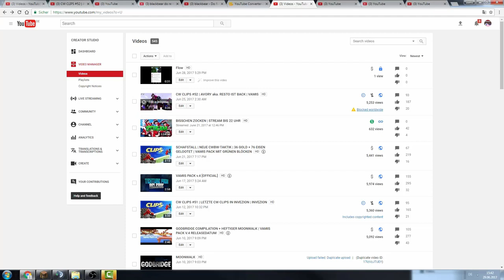CW CLIPS #52 | AVORY aka. RESTO IST BACK | VAMIS [REUPLOAD]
ƮĪƮΣﾚ: CW CLIPS #52 | AVORY aka. RESTO IST BACK | VAMIS [REUPLOAD]
乃ΣŠƇĦƦΣĪ乃ƲƝǤ :

Platzhalter für Equip
ƮЄҲƬƲƦΣƤƛƇĶŚ
Sword Overlay VamisPack:

ŚŌČĪƛﾚMΣƊÎƛ

Q&ƛ

A: Nein

A: Avory [Avory]